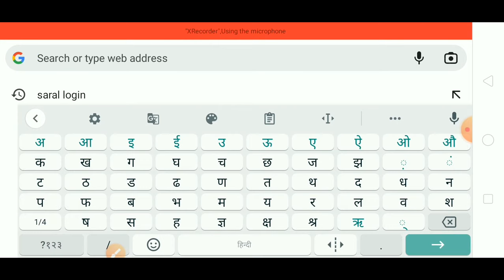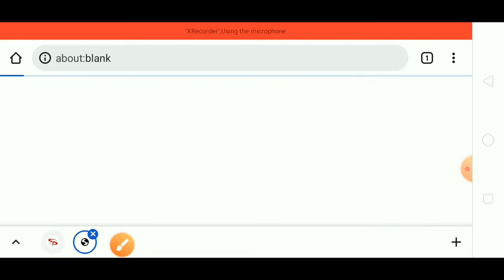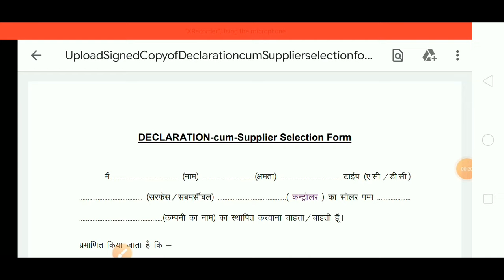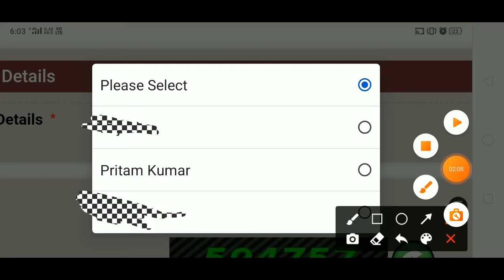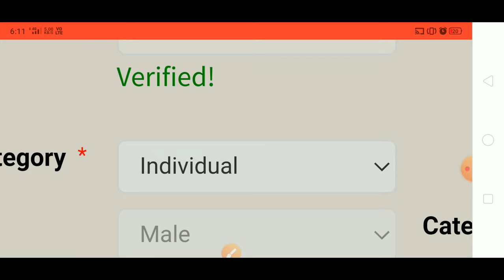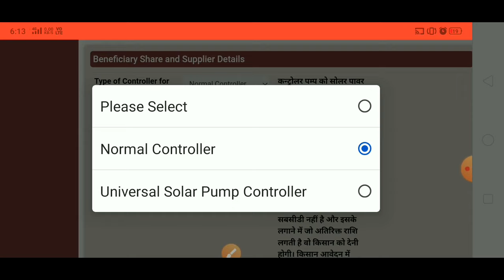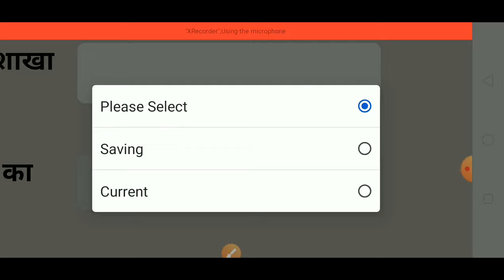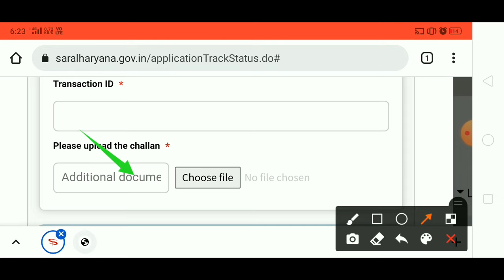Haryana ki khet wali solar online apply kaise karen|Haryana subsidy solar pump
Yours Query:-

1) solar water pump system registration
     kaise karen
2) khet wali solar ke online registration
     kaise karen
3) khet wali solar online apply kaise karen
4) Haryana solar panel system
5) solar panel Haryana
6) Haryana Kusum Yojana